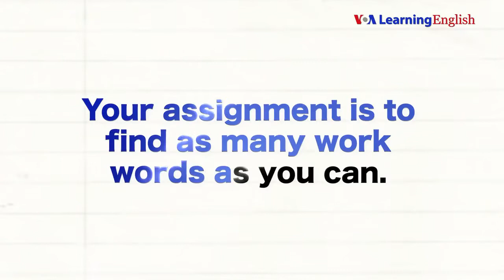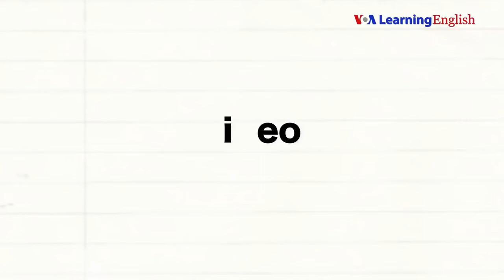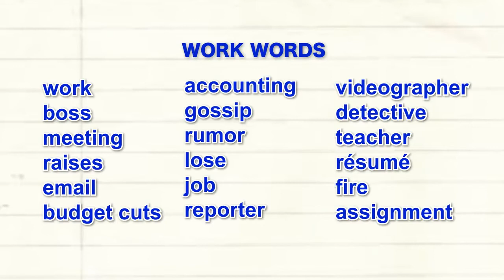Let's Learn English Level 2 Lesson 1 Budget Cuts